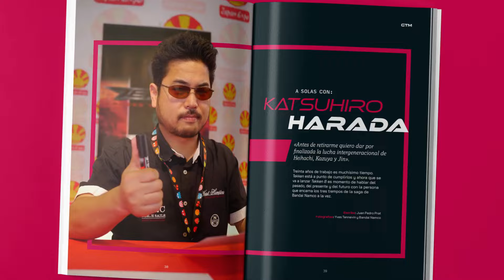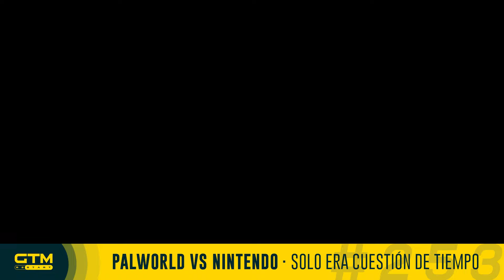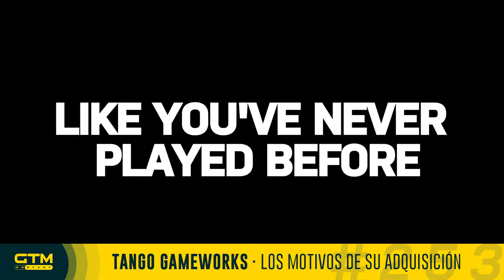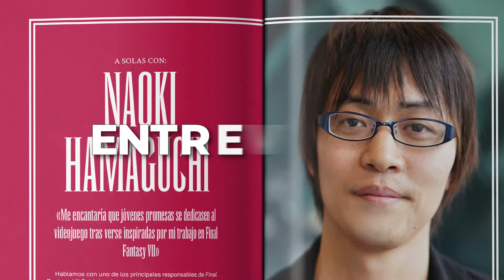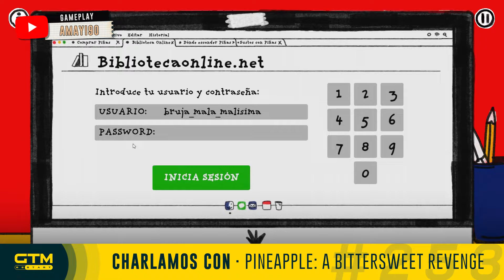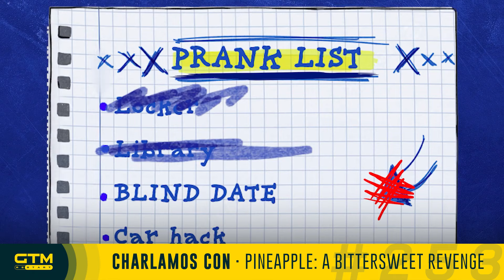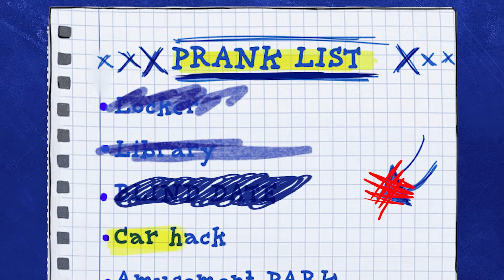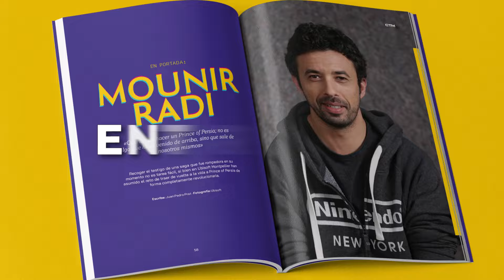GTM Restart 253 | Nintendo vs Palworld, Pirate Yakuza, Pineapple: A Bittersweet Revenge y mucho más!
¡Tu ración semanal de grumo getemero ya está aquí!
Con la participación de:

✔️ Juan Tejerina · @jtvillamuera
✔️ Ramiro Díez · @Ramisfactions
✔️ Dan Puerta al Sótano · @dan_chaos
✔️ Yugita-Chan · @YugitaChan

🎵 Intro musical de GTM Restart creada por Pitypob · @pitypob2
✌ Cuña publicitaria cortesía de Rafael de Azcárraga · @AzcarragaDe
⚙️ Edición y Montaje: Javier Bello · @Javi_B_C

ACTUALIDAD
- Nintendo y The Pokemon Company demandan a Pocketpair, los creadores de Palworld.
- Changhan Kim, CEO de Krafton habla sobre la adquisición de Tango Gameworks y los motivos detrás de la operación.
- Marathon, el nuevo juego de Bungie y su posible estrategia de lanzamiento.
- ¡Notición! Se anuncia un nuevo Yakuza protagonizado por Majima.
- Dimite el director de Concord y Firewalk Studios aún desconoce el futuro de la IP.

MELOCOTONAZOS
🎵 "Walking on Sunshine" — Ice Nine Kills y Reel Big Fish

CHARLAMOS CON
Vuelven Beatriz y David de Patrones y Escondites, autores de Unmemory, los cuales vienen a presentarnos su peculiar Pineapple: A Bittersweet Revenge. Bulling, venganza y piñas son los protagonistas de su próximo juego.

RECTA FINAL
- Como siempre, cerraremos hablando de los juegos que nos han ocupado esta semana junto con la ración de caspa rancia en la despedida.

0:00 CUÑA PUBLICITARIA
0:55 INTRO
11:09 NINTENDO VS PALWORLD
28:26 TANGO GAMEWORKS Y SU ADQUISICIÓN
40:17 MARATHON Y LOS PLANES DE BUNGIE
45:48 BREAKING: MAJIMA PIRATA!
48:19 CONCORD POSTMORTEM
54:09 PINEAPPLE A BITTERSWEET REVENGE
1:32:28 RECTA FINAL

GTM (Games Tribune Magazine) 2024